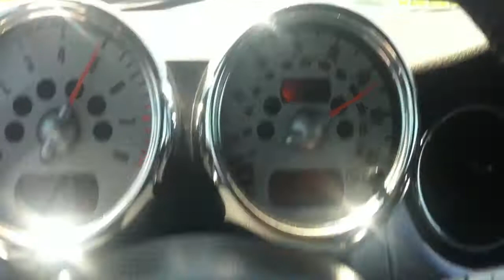Mini Cooper S - 230kmh (Rruga e Komoranit)